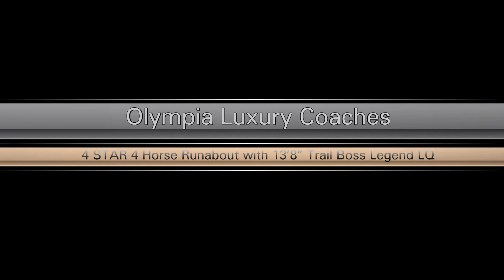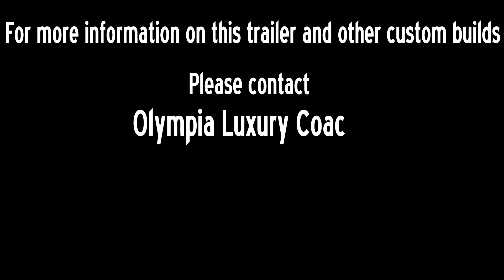4 STAR 4 Horse Runabout with 13’8” Trail Boss Legend LQ at Olympia Luxury Coaches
FIRST OF ITS KIND! JUST ARRIVED! Fresh out of conversion! All the quality you have come to expect from 4-STAR and Trail Boss at a fraction of the price! 13ft SW 3 Horse Trailer MSRP: $88,392.00 CASH PRICE: $71,500 ***We do our best to provide accuracy in all listings. Due to the custom design of each and every coach please inquire to confirm all specifications.*** Olympia Luxury Coaches, is located 10 miles south-east of Nashville TN at exit 64 on Interstate 24 in La Vergne. (511 New Paul Rd Laverne TN 37086) ***NEWS*** We are proud to announce our partnership with 4Star Trailers and Trail Boss LQ! When it comes to quality look no further than the 4Star and Trail Boss brands. With over a years research before committing to any horse trailer manufacture we have found none better. We know you will feel the same stepping up to this caliber of trailer and LQ! *THE OLYMPIA DIFFERENCE* We take pride in our inventory and only represent the best! All Prevost coaches are thoroughly detailed and PDI'd. We spare no expense in making our coaches right and ready for delivery. Full level 3 service on main engine and generator, new belts, no tires or batteries over 3 years old, webasto/aqua hot serviced, checked for air leaks, oil leaks and corrosion, and updated as we see fit. SELL OR CONSIGN YOUR COACH TODAY! Our coaches are visible to over 200,000 vehicles a day traveling I-24 East and West. Centrally located within a days drive of 65% of the U.S. population. Where better to sell your coach?! We list on ALL recreational vehicle sites. Professional staging and photography on every coach. Our staff of professionals are here to assist you Monday-Friday 9-6 and Saturday from 9-2. Please call our dealership at or after hours at for more information concerning this coach or any of our listings! If there is anything we can assist you with, do not hesitate to stop by or give us a call. We are proud to announce the opening of our brand new sales and service facility right next to our sister store Nacarato Volvo. Full on site mechanical service and repair available. Make your service appointment today! Olympia Luxury Coaches, is located at exit 64 on Interstate 24 in La Vergne, TN. Our coaches are washed, cleaned, started, plugged in to 50 amp shore power and detailed on a weekly basis! Our staff of professionals are here to assist you Monday-Friday 9-6 and Saturday from 9-2. Please call our dealership at or after hours at for more information concerning this coach or any of our listings! If there is anything we can assist you with, do not hesitate to stop by or give us a call. We are proud to announce that we are building a new sales and service center to serve our clients better. Our location will move directly beside our sister store Nacarato Volvo. Conveniently located off I-24 outside Nashville, TN.

Olympia Luxury Coaches, is located at exit 64 on Interstate 24 in La Vergne, TN. Our coaches are washed, cleaned, started, plugged in to 50 amp shore power and detailed on a weekly basis! Our staff of professionals are here to assist you Monday-Friday 9-6 and Saturday from 9-2. Please call our dealership at or after hours at for more information concerning this coach or any of our listings! If there is anything we can assist you with, do not hesitate to stop by or give us a call. We are proud to announce that we are building a new sales and service center to serve our clients better. Our location will move directly beside our sister store Nacarato Volvo. Conveniently located off I-24 outside Nashville, TN.